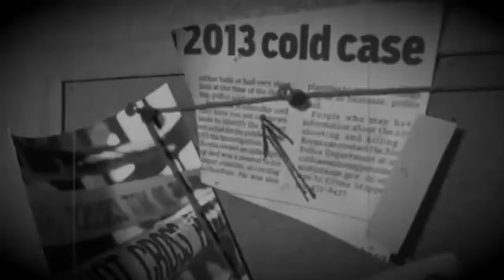The Passionfruit: The Story of Lisa Nowak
The Passionfruit
- 2 parts tequila
- 2 parts passion fruit syrup
- 1 part lime juice
- 1 part triple sec

Shake 'er up
Pour in a salt rimmed glass, and enjoy!

The Cranberry (next week's ingredients!): tequila, triple sec, cranberry juice, lime juice, frozen cranberries

Got an idea for a case? Toss it in the comment section below!
Photos Courtesy of
Artists: White Bones
Composers: White Bones